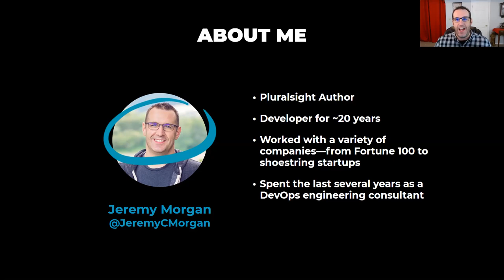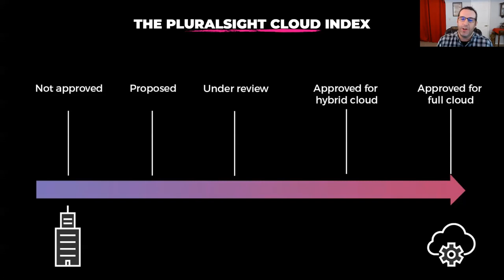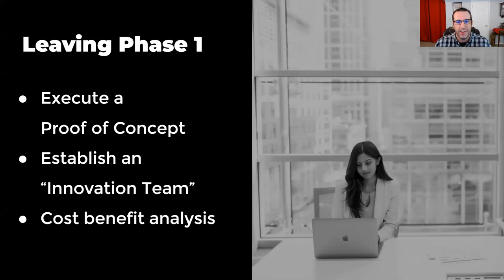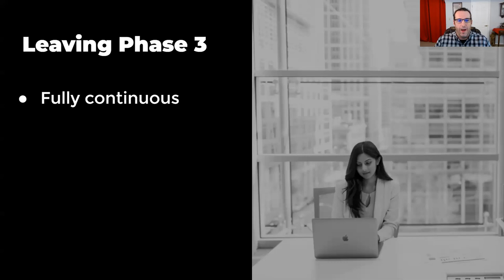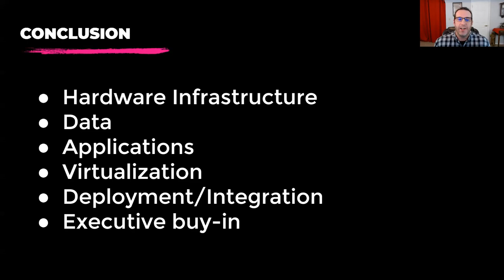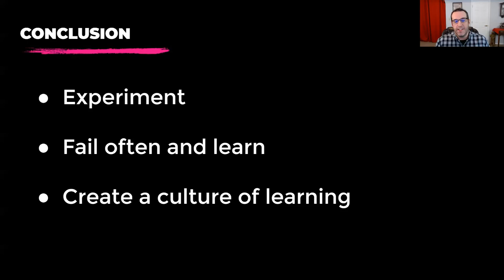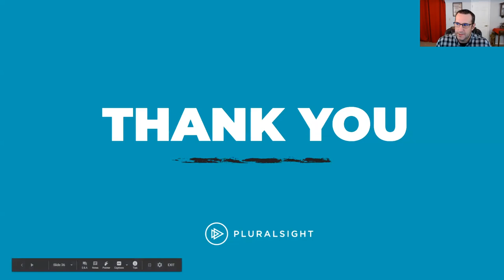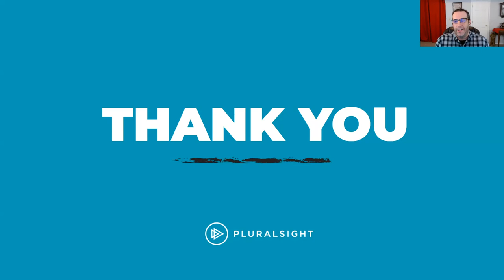How to create a mature cloud practice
Join Jeremy Morgan to learn:
• How to identify which phase of cloud maturity your org resides in
• How to break down the cloud migration process
• How to reach your organization’s cloud goals